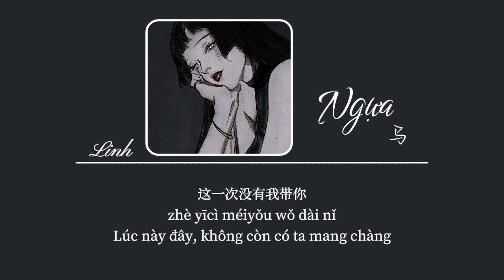[Vietsub] Ngựa • ♪ 马 • 福禄寿Floruit Show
♪ Pinyin
nǐ shuō zhè fēngjǐng rú huà
wǒ kàn nǐ xīnyuányìmǎ
jiù bié zài tīng wǒ shuōhuà
bǎ wèizhuāng dōu xiè xià ba
nǐ tīngjiàn wǒ zài kū ma
fǎnzhèng yě tīng bù dào ba
nǐ xiàng yī pǐ báimǎ
yōuránzìdé táopǎo ba
ràng wǒ zǐxì kàn kàn nǐ de múyàng
dàoshǔzhe zuìhòu de xièmù shíguāng
yuánliàng wǒ tài zǎo jiù shōule shēngxiǎng
piānpiān de nǐ zhīdào ma wǒ mǎnmù yí chuāng
yōuránzìdé táopǎo ba
wǒ de báimǎ er ya nǐ màn xiē pǎo a
zhè yīcì méiyǒu wǒ dài nǐ huí jiā
chūntiān a nuǎn yáng a kuài xiē lái ba
bǎoquán tā yī lùshàng wú fēng wú làng
wǒ de báimǎ er nǐ màn xiē pǎo a
zhè yīcì méiyǒu wǒ dài nǐ
huí jiā

♪ Lyrics
你说这风景如画
我看你心猿意马
就别再听我说话
把伪装都卸下吧
你听见我在哭吗
反正也听不到吧
你像一匹白马
悠然自得逃跑吧
让我仔细看看你的模样
倒数着最后的谢幕时光
原谅我太早就收了声响
翩翩的你知道吗我满目痍疮
你听见我在哭吗
反正也听不到吧
你像一匹白马
悠然自得逃跑吧
我的白马儿呀你慢些跑啊
这一次没有我带你回家
春天啊暖阳啊快些来吧
保全他一路上无风无浪
我的白马儿你慢些跑啊
这一次没有我带你
回家

© Vui lòng không coppy bản dịch dưới mọi hình thức